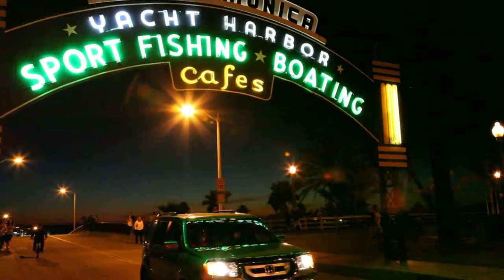Santa Monica memories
Random film clips auto created by google photos.